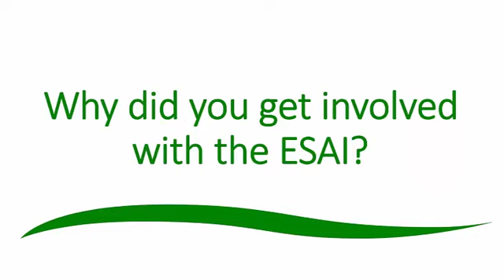Dr Billy Fitzgerald ESAI Honorary Member 2020 Reflects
Celebrating 30 years of Environ in 2020, Dr Billy Fitzgerald, was one of eight individuals nominated as Honorary Members of the Environmental Sciences Association of Ireland. He reflects on the where it all began...the first Environ in 1991with his colleague and one of the Environ founders Richard Thorne, his involvement with education and industry and training in the workplace and the challenges climate change and plastics pose to the environment.